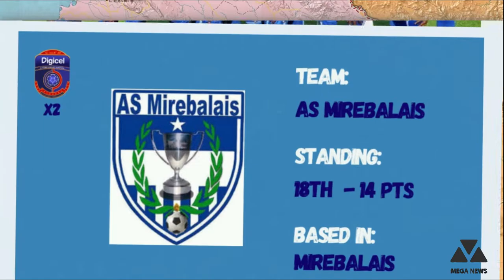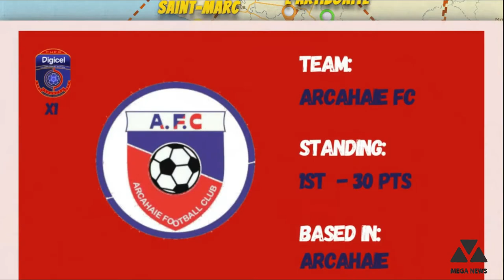The 2020/2021 Championnat Haitien D1 – Series d’Ouverture Season Is Over. A new Champion Crowned?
Having started on 5th of September 2020, on the 24th of February, after 18 weeks of regular season matches played and 3 rounds of playoffs,  the Ligue Haitienne crowned the a new champion. The season was supposed to be concluded on the 10th of January but the return match of the finals was interrupted by the fans and it was later decided to be replayed on the 24th of February. Will Arcahaie repeat or will there be a surprise?

If you want to check why the second finals match was interrupted you can check the video below:

If you want to know more about each team I’ll list the FB pages of each one of them (some of these are not official but you’ll get pretty much every news on the team):